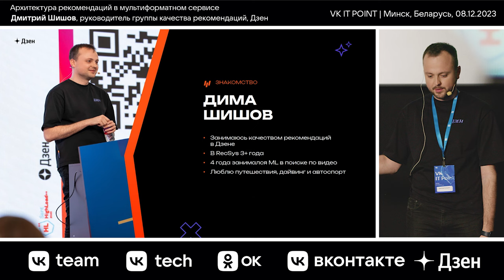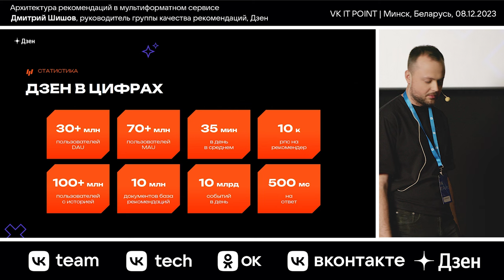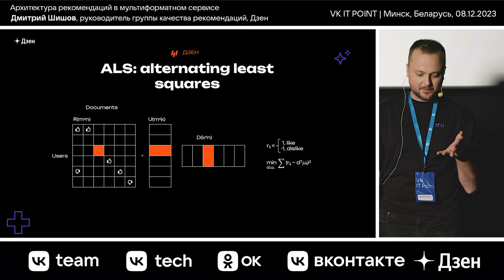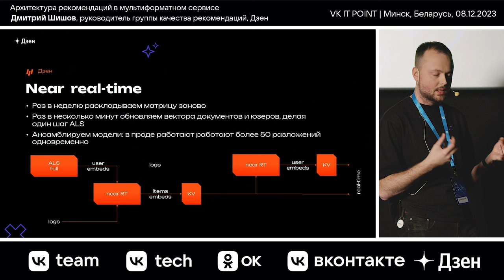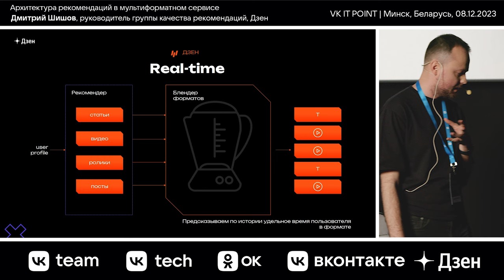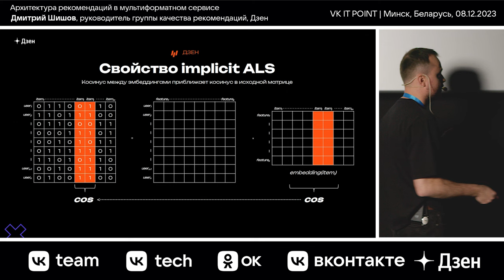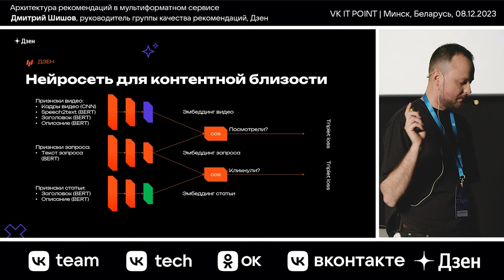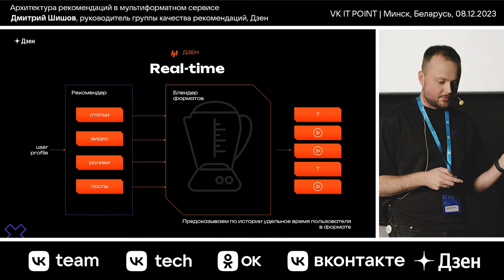Архитектура рекомендаций в мультиформатном сервисе / Дмитрий Шишов (Дзен)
Дмитрий Шишов — руководитель группы качества рекомендаций в Дзене.

Из доклада узнаете:
• как за несколько сотен миллисекунд отобрать самые релевантные пользователю айтемы;
• как в Дзене построили near-realtime контур обработки пользовательских событий для подсчёта эмбеддингов;
• как выглядит воронка рекомендаций;
• как команда обновляет ML-модели.